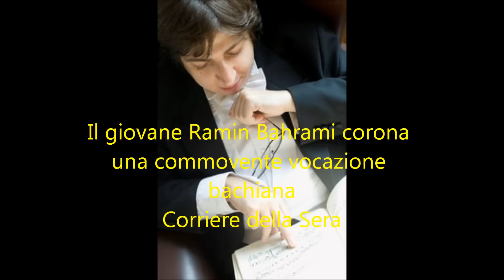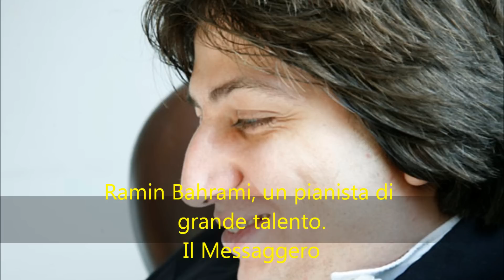Ramin Bahrami - Bach: Aria da variazioni Goldberg